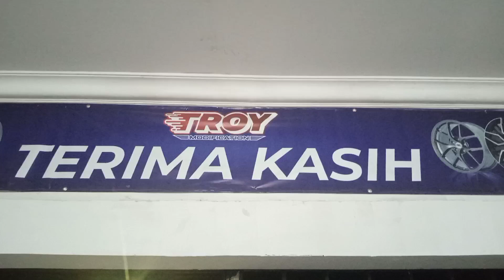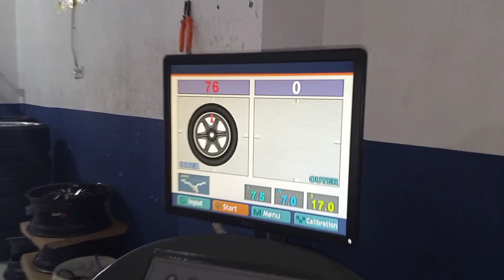Tampil lebih Berbeda Mobil Vios pakai Velg HSR R17 | CAKEP KEREN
yg mau ganti velg mobil, ganti ban atau spooring 3 dimensi.. atau juga mau beli aksesoris hsr lainnya bisa isi kolom komentar yaa bossku

atau chat wa utk fast respondnya di 👇
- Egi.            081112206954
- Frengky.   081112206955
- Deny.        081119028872